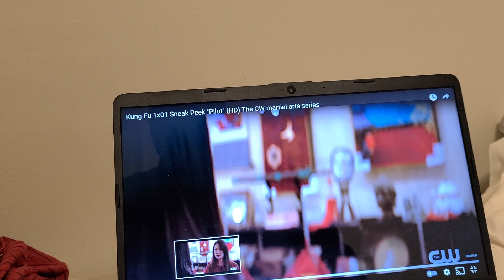KUNG FU TRAILER SNEAK PEAK TRAILER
eov